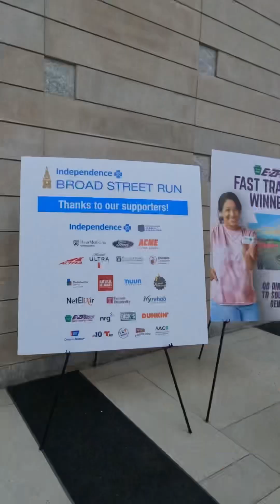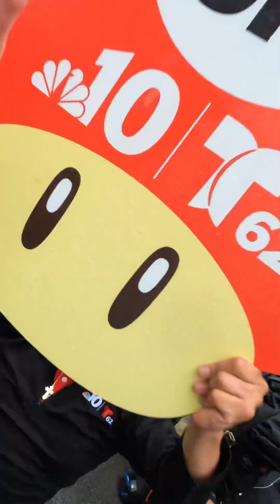2023 Broad St Run!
2023 Philadelphia IBX Broad Street run! I aopologize for the shaky footage. I forgot to turn on stabilization on my gopro like an idoit 🥲🤦🏻‍♂️